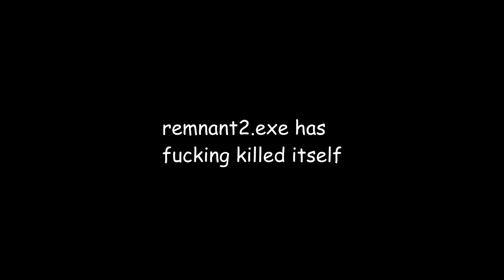Warframe: Wisp Prime - Wisp But Fresher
Buttcheeks or something idk.